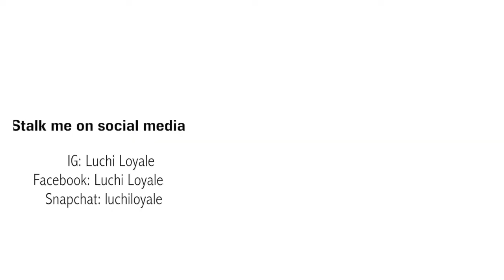ALL THE TEA ON ISEE HAIR !!! BRAZILIAN STRAIGHT HAIR REVIEW || LUCHI LOYALE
Hi Beauties, Welcome to ISEE HAIR!

Hair details: ISEE HAIR Brazilian Straight hair

For more promotion information and benefits!